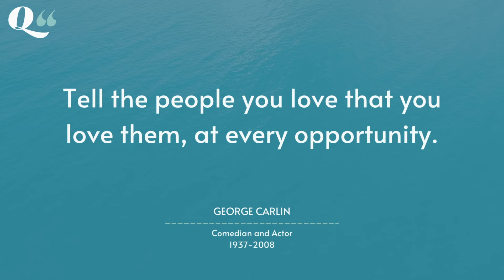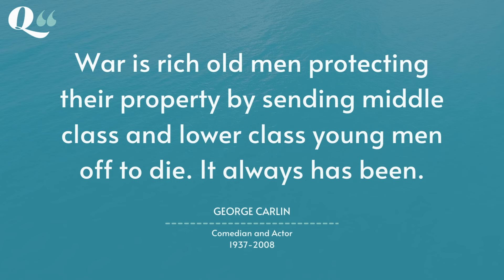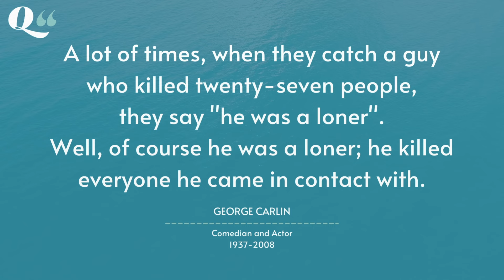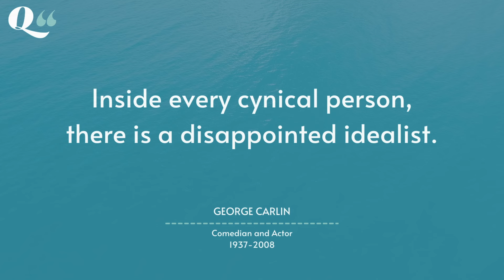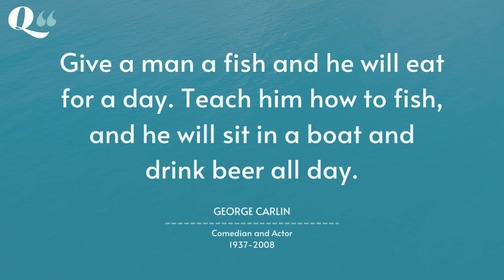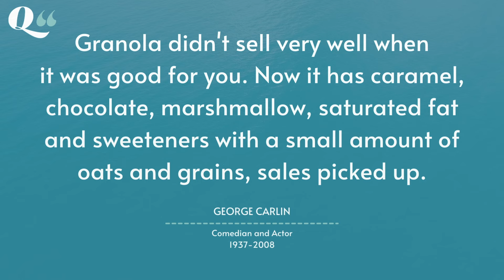GEORGE CARLIN: unfiltered wisdom and witty insights | Part 3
George Carlin (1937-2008) was an American stand-up comedian, actor, and social critic known for his sharp wit, observational humor, and satirical commentary on language, politics, and society. Carlin gained widespread recognition for his countercultural insights and unique comedic style. He passed away on June 22, 2008, leaving behind a legacy as one of the most influential and provocative comedians in history.